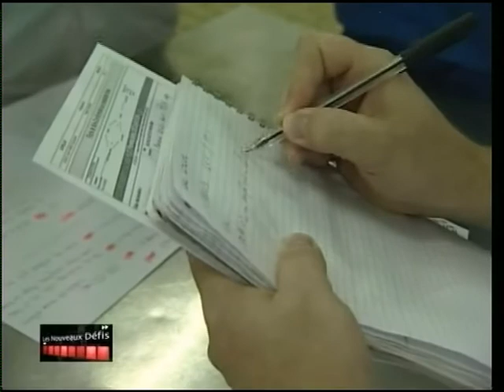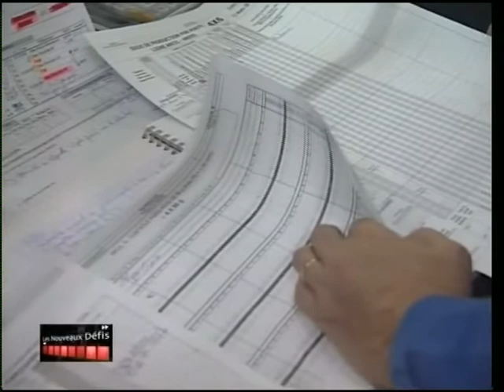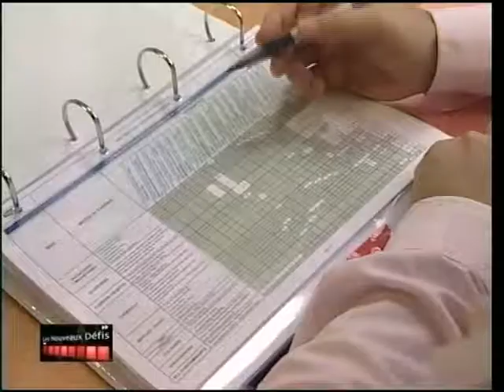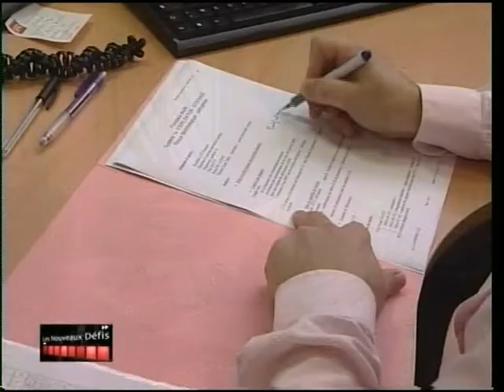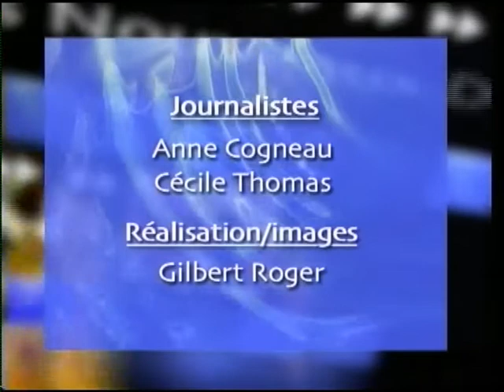David, Responsable Qualité chez Danone-Sorelait (sept. 2009)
Entreprise : Sorelait
Localisation : Le Port, Ile de La Réunion
Secteur : industrie alimentaire
Activité : fabrication et distribution de produits laitiers frais
Produits : desserts, produits laitiers, yaourts, ...
(copyright ADIR-RFO, sept. 2009)